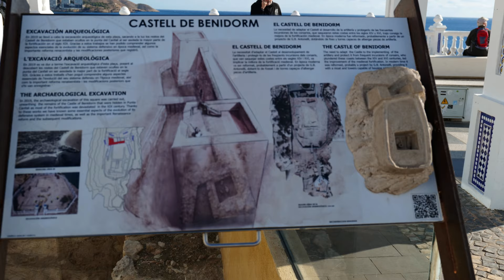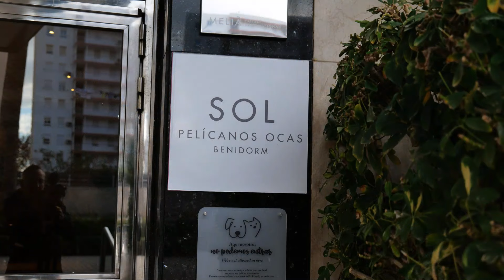BENIDORM - LEVANTE beach and promenade, OLD TOWN, TV SERIES, spectacular SUNSET